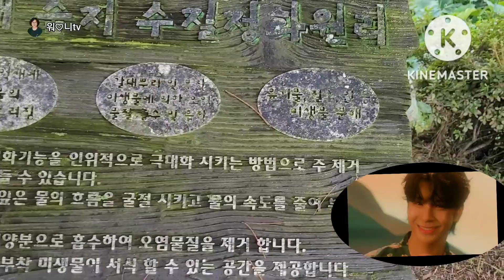[신곡]A Real Man(진짜사나이)_Jeong Dong Won(정동원)